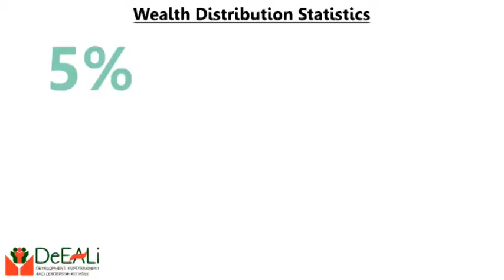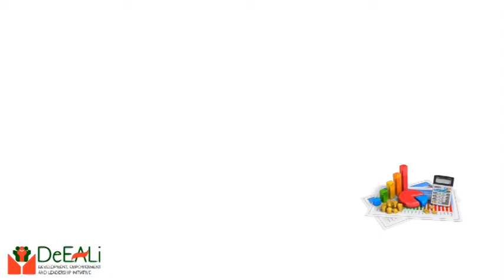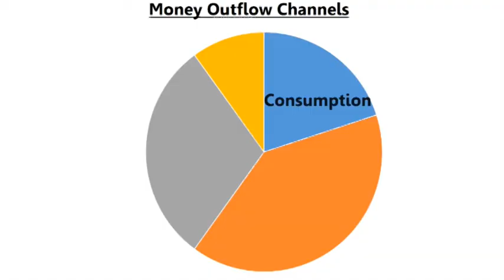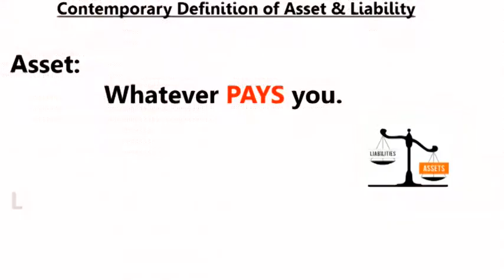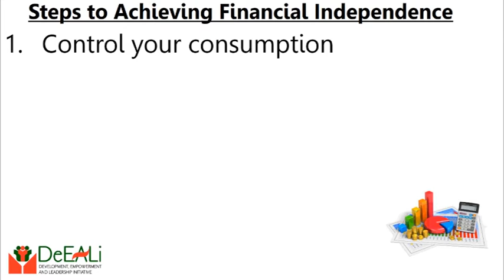Money Management: Asset Creation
Creating asset(s) is one critical determinant of your measure of Financial Independence. Watch this week's video to find out more.